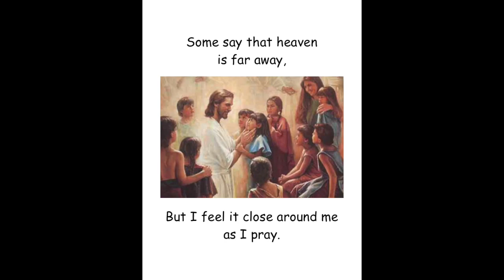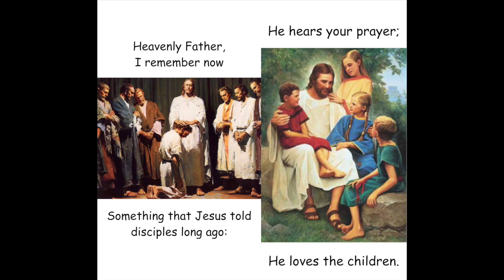A Childs Prayer Flip Chart